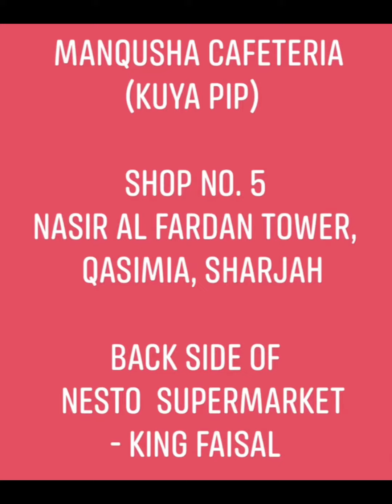Available breads today at Manqusha Cafeteria (Kuya Pip)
Location:
Al Nud, Qasimia, Sharjah
(Back side of Nesto Supermarket, King Faisal)